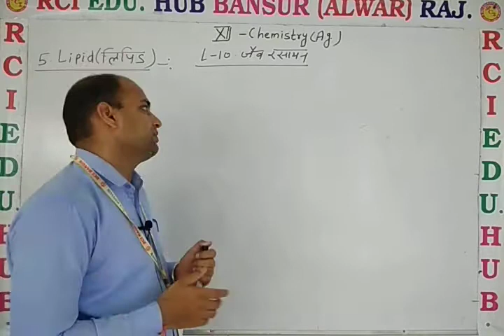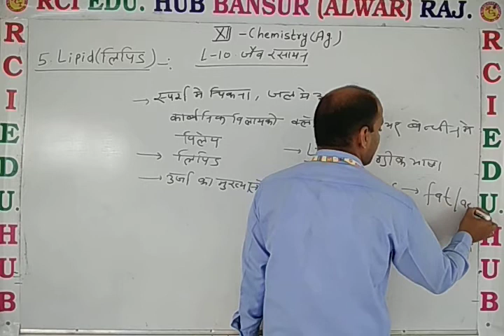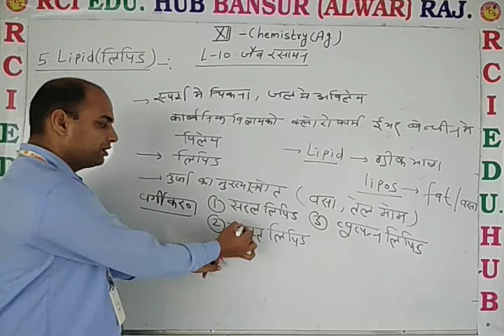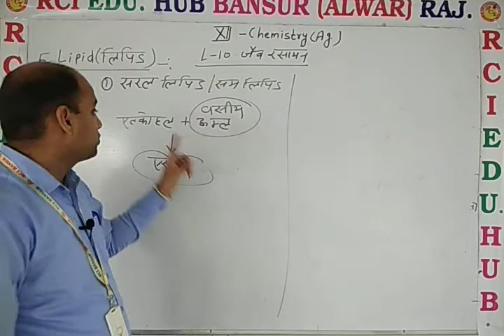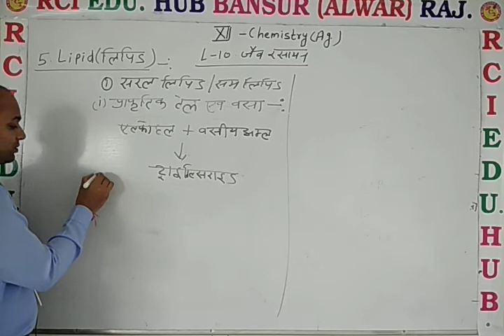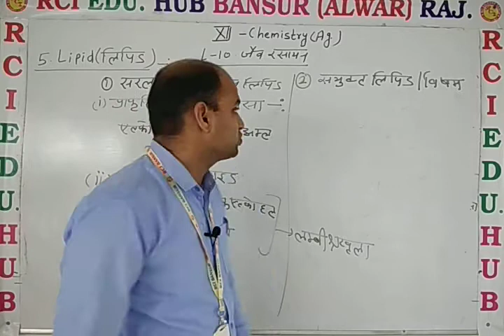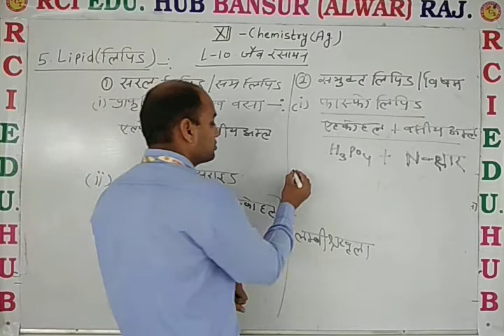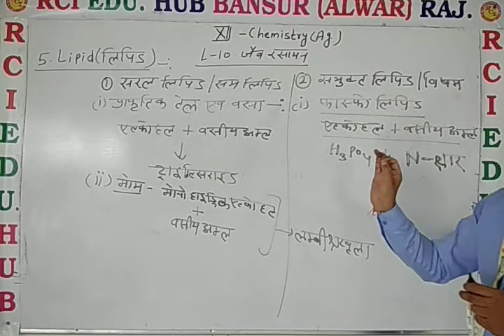12 Ag Chem लिपिड भाग 1 ll Rci Edu. Hub Bansur Alwar Raj.ll BY DN SIR